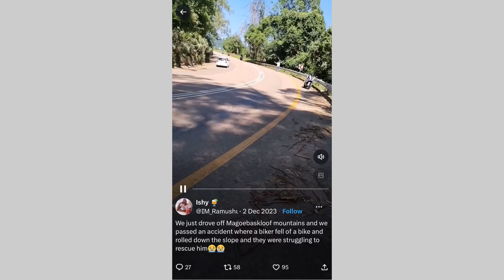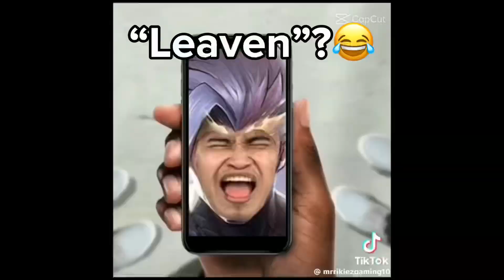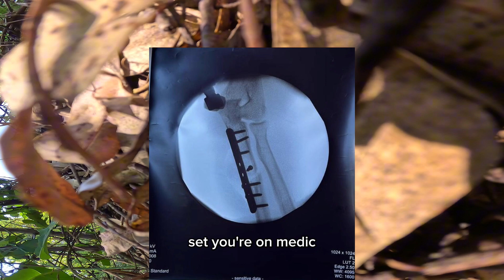The TRUTH! Inexperienced biker crash! Broken and dislocated bones.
This is how to break and dislocate your bones!
Please avoid this at all costs😂

This is a video where I try to make sense of the crash which was supposed to be my demise.

Please enjoy and learn from my mistakes!

Content is about to level up GroovyRides fam!🤫